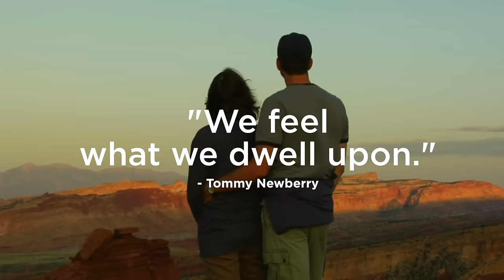Tommy Newberry - Feel the Joy!